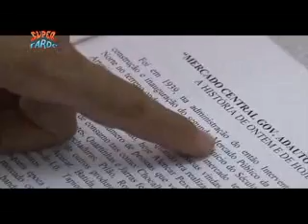REGIÃO DO CARIRI 02